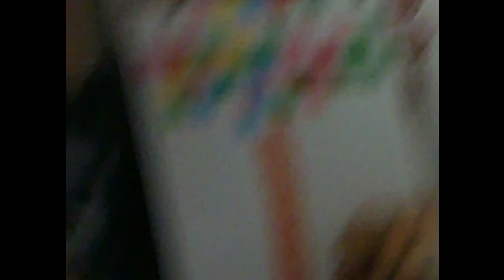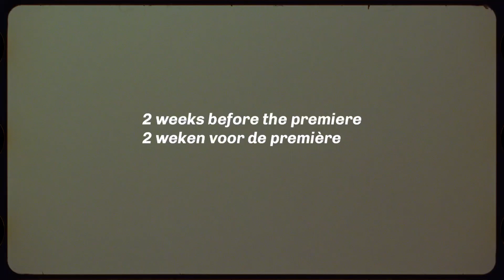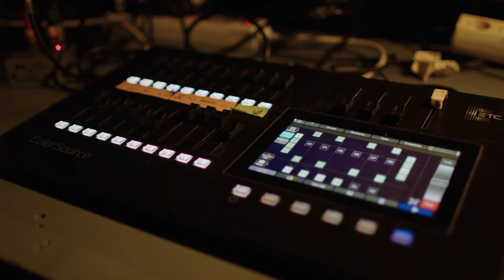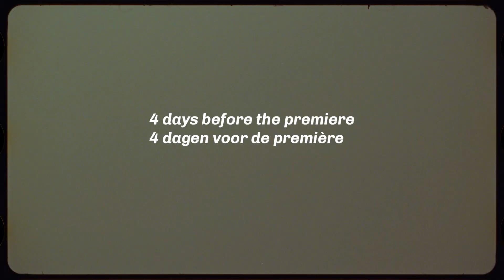Making of Kinderen van het Verdwenen Woud (6+)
Er zit magie in het Braziliaanse regenwoud, dat vol staat met geneeskrachtige planten en fluisterende bomen. Je vindt er de nieuwsgierige miereneter, de gevaarlijke jaguar, de hilarische blauwe arara en de vuurvliegjes die ’s nachts het donkere bos verlichten. Het is magisch mooi!

In datzelfde regenwoud zijn inheemse volkeren in aanraking gekomen met een mythisch wezen. De Curupira schijnt een extreem mysterieuswezen te zijn. Over zijn uiterlijk zijn de meningen verdeeld. Eenogig of niet, rood haar of kaal, blauwe tanden, groot of juist heel klein… Hij neemt steeds andere vormen aan. Één ding is duidelijk: zijn voeten staan achterstevoren en hij is keer op keer betrokken bij kattenkwaad.

Duda Paiva voelt zich direct betrokken bij de ontwikkelingen in zijn geboorteland Brazilië. Daarom gaat zijn nieuwe voorstelling over het leven in het regenwoud. De schuimrubberwereld van Duda Paiva is de ultieme plek om de bijzondere bewoners van het woud tot leven te brengen. Een visuele voorstelling met poppen, dans en oude inheemse muziek uit Brazilië!

CREDITS
Concept, regie en choreografie: Duda Paiva | Spel & artistieke bijdragen: Cat Smits, Josje Eijkenboom, Christiaan Koetsier, Oliver Wagstaff, Tim Velraeds | Dramaturgie: Kim Kooiman | Poppen: Duda Paiva Atelier door André Mello | Soundscape en compositie: Wilco Alkema | Lichtontwerp: Mark Verhoef | Kostuums: Evita Rigert | Decor: Sanne Danz | Teksten: alle spelers, Duda Paiva, Kim Kooiman, Flip Noorman | Productie: Marijana Mikolcic, Janique Modder | Met dank aan: Yazan Maksoud